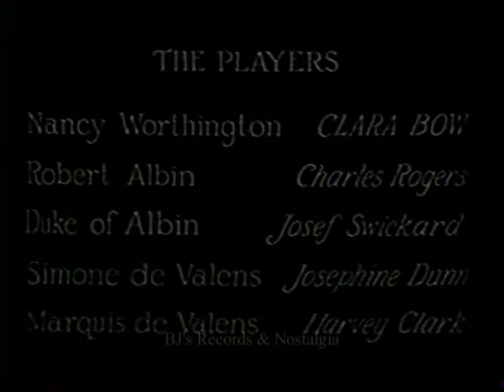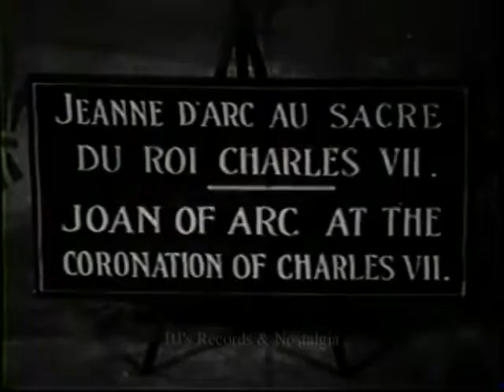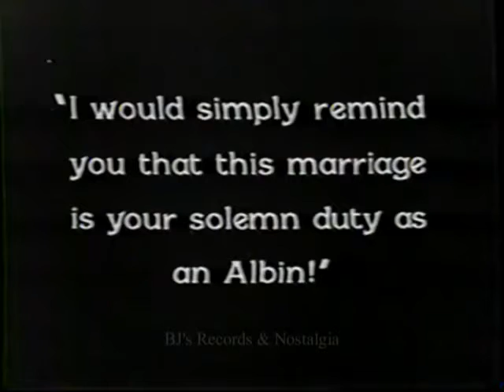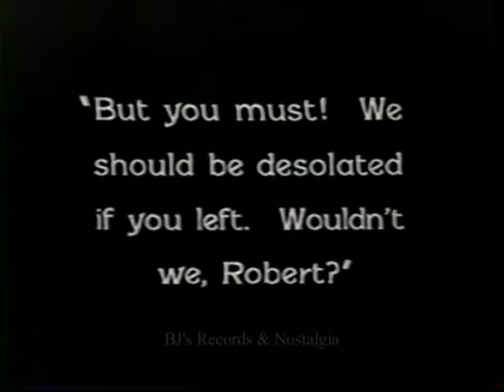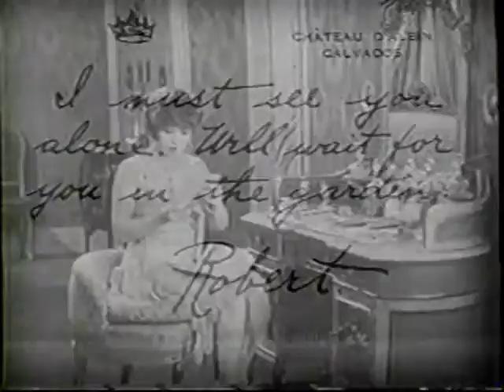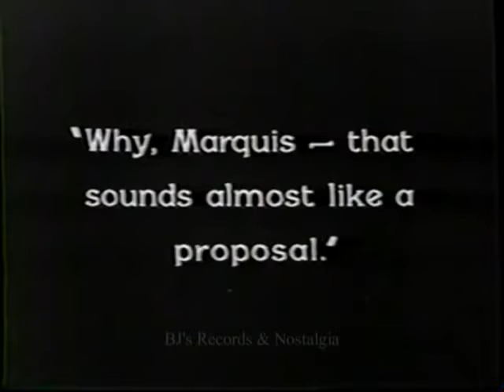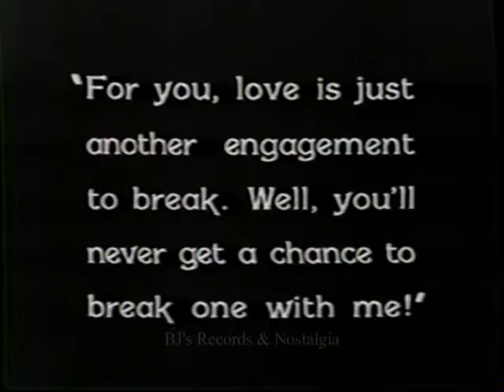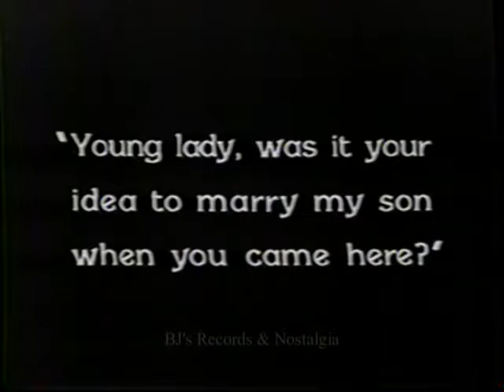Get Your Man (Clara Bow, Buddy Rogers)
An American woman in Paris falls in love with a nobleman - but he's about to enter into an arranged marriage. Will our heroine overcome that obstacle?